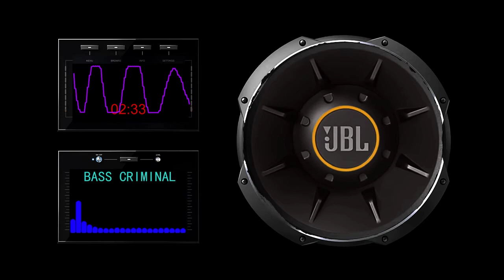Ultra 33333WATT 444444HZ Bass Test